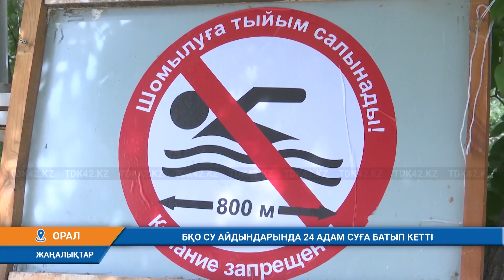БҚО СУ АЙЫНДЫНДАРЫНДА 24 АДАМ СУҒА БАТЫП КЕТТІ